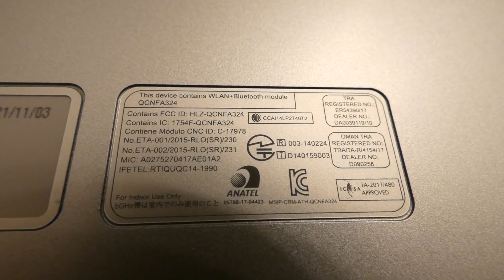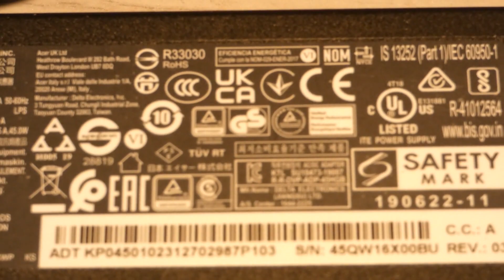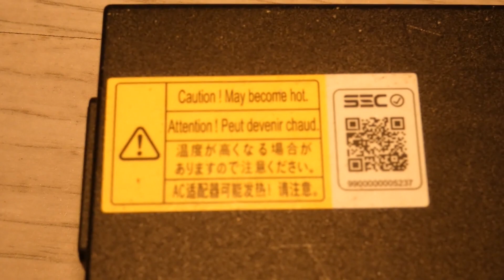Original power supply for Acer Chromebook CB314-2H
These types of videos were created for users who are looking for original power supplies for their devices, so that they know what they look like and do not get fooled by substitutes.